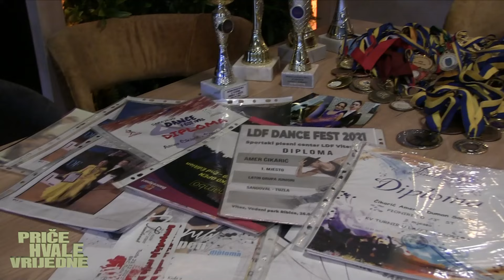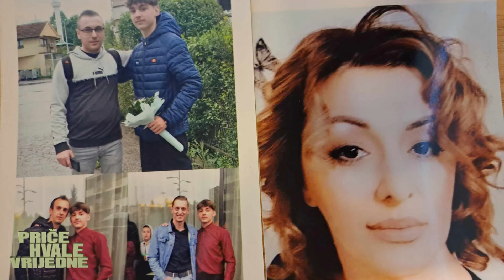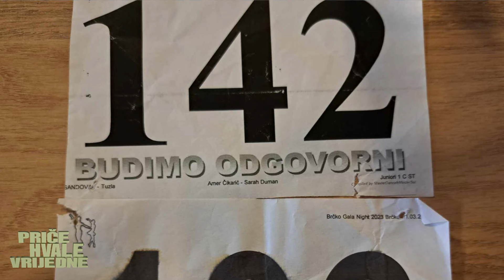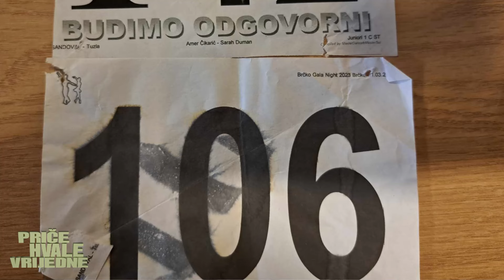Amer i Sarah: Na desetine pehara, bezbroj medalja, diplome, državni prvaci, Svjetsko prvenstvo...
Amer Čikarić i Sarah Duman su do sada u raznim disciplinama osvojili 14 državnih prvenstava Bosne i Hercegovine i imali i nastup na Svjetkom prvenstvu u sporstkom plesu.
Izvode standradne i latinoameričke plesove.
U svojim rukama posjeduju bezbroj medalja, pehara, zahvalnica, diploma...

Priča hvale vrijedna.